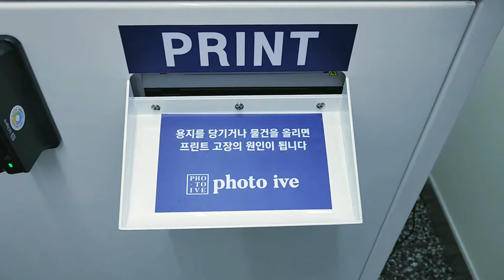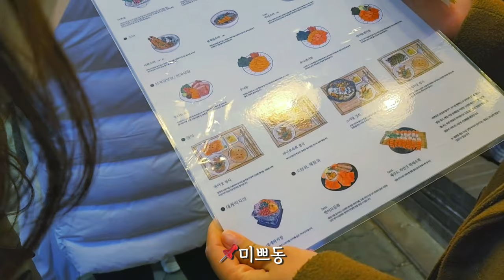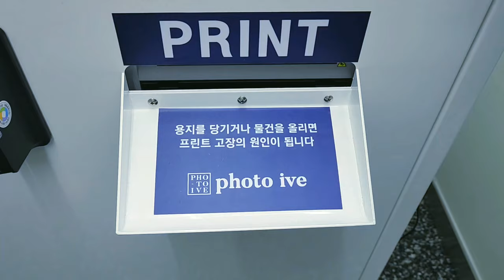서울 여행 브이로그 - 친구들하고 젊음을 느끼러 놀러 갔던 홍대거리&연남동 먹고 놀고 했던 영상(sub)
안녕하세요. 횽돌이 입니다 : )
이번 영상은 친구들과 젊음의 거리 홍대, 연남동 갔었던 영상을 준비 했습니다.

장소
0:28 홍대 입구
1:20 연남동
1:48 미쁘동

Blog : khy127127.tistory.com (느리게 기록하는 나날)